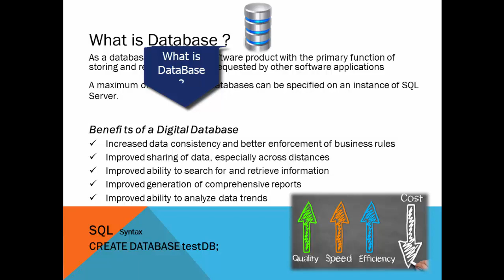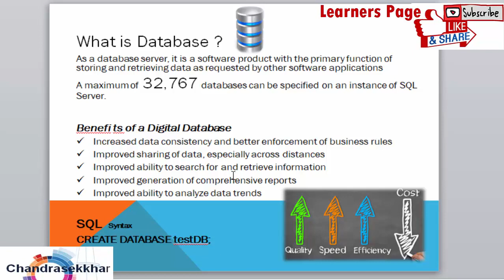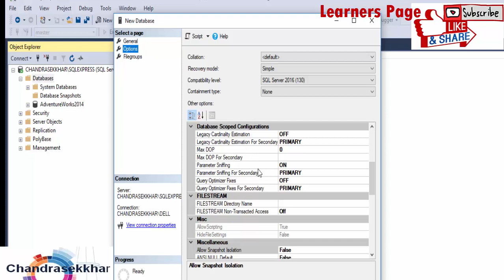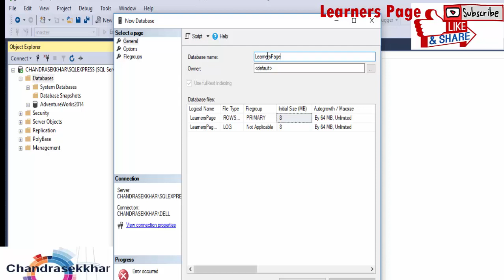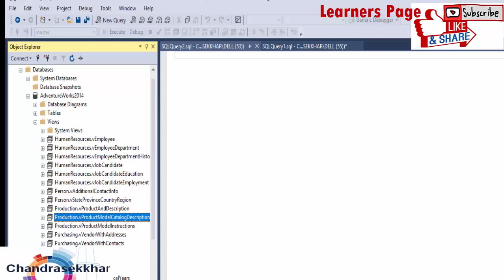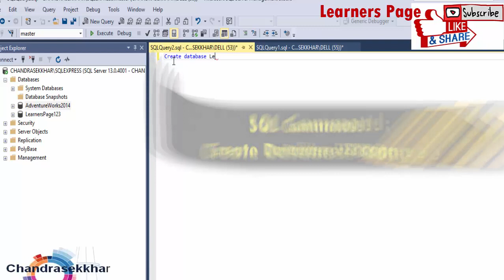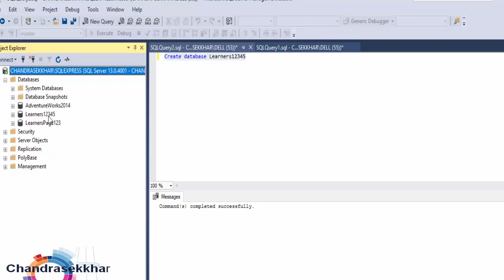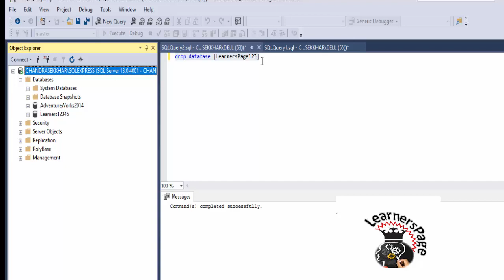1SQL: What is Database and How to Create/Drop Database in SQL?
A relational database usually means 'a system whose users view data as a collection of tables related to each other through common data values' that is usually implemented as a 'relational database management system' (RDBMS) like MySQL, Sybase, SQL Server or Oracle.

SQL stands for Structured Query Language and was originally developed by IBM in the 70s to interact with relational databases. It is the common language for databases

The CREATE DATABASE statement is used to create a new SQL database
CREATE DATABASE databasename;

The DROP DATABASE statement is used to drop an existing SQL database.
DROP DATABASE databasename;